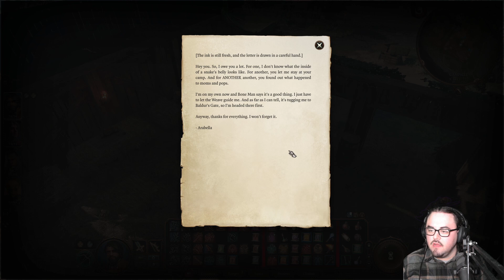Playing Baldur's Gate 3 - Part 43 (Wyrm Rock's Fortress) w/Josh902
Part 43 of my Blind, Co-Op Playthrough for Baldur's Gate 3!